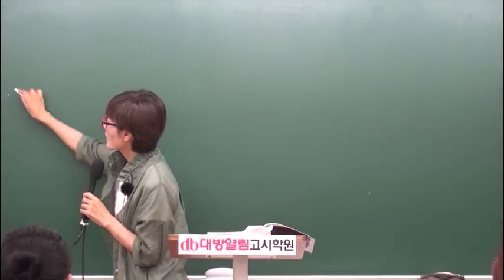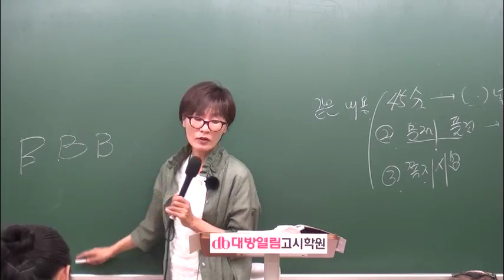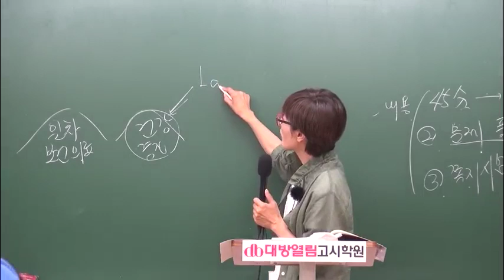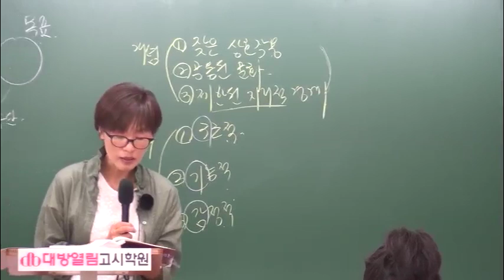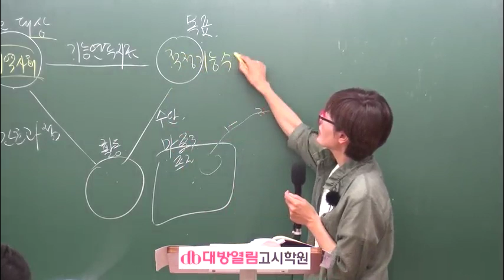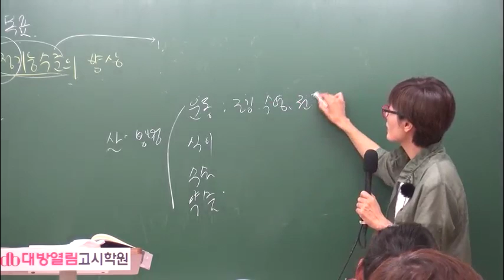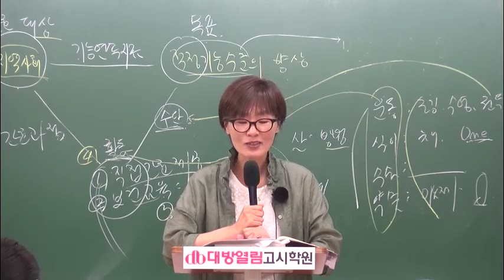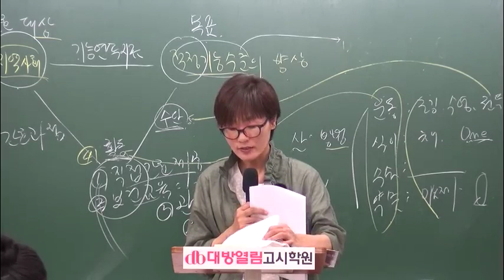간호사국가고시 지역사회간호학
55회 간호사 국시대비 특강 / 김희영 교수